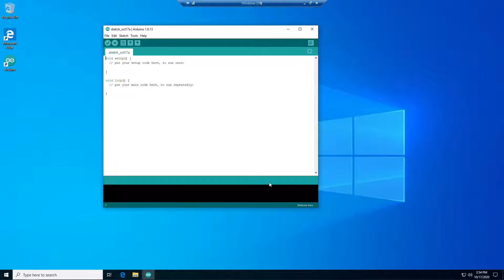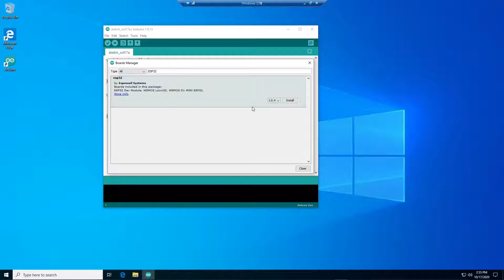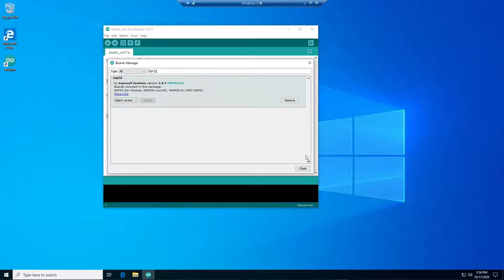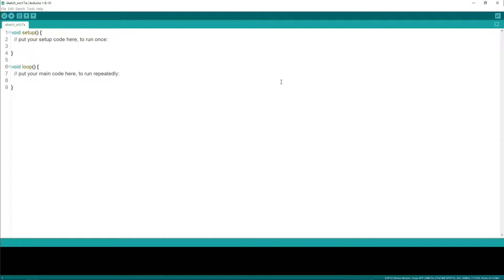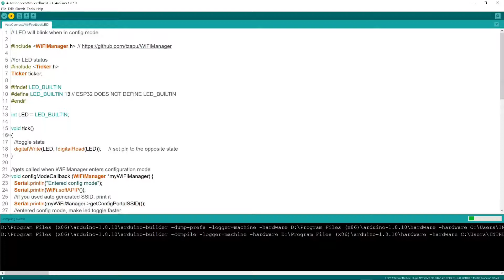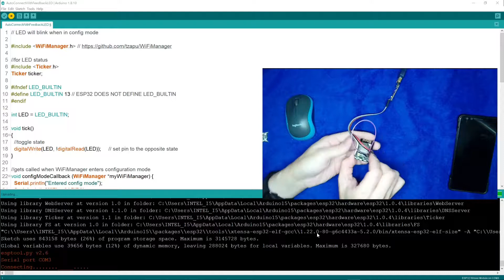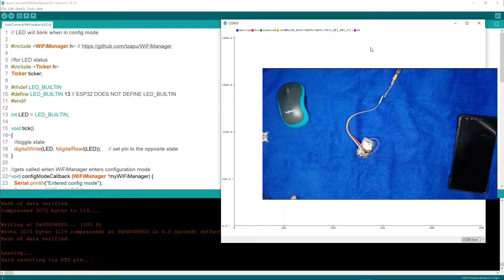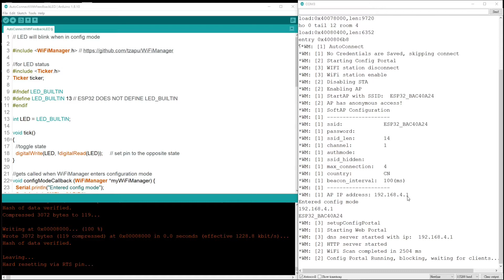Arduino Wifimanager (Revised for ESP32)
This tutorial shows you how to use Wifimanager with ESP32!
You might want to refer to following material mentioned in this video.

Sorry, I forgot to put how to install Wifimanager in this video.
The example used in this video:  WiFiManager by tzapu Version 2.0.3-alpha

Related URLs:
Check this video on how to config Wifimanager with your Wi-Fi AP!!